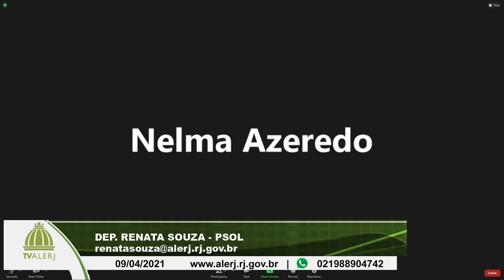COMISSÃO ESPECIAL ENFRENTAMENTO A POBREZA 09 04 21 20M